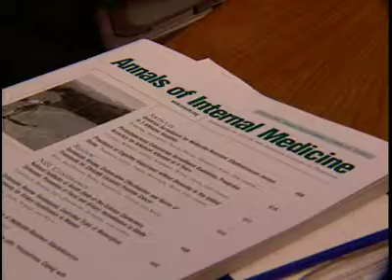Coffee and Mortality; Diabetes and Hearing Loss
Coffee drinkers have slightly lower death rates than people who do not drink coffee. Drinking large amounts of coffee does not increase a person's risk for dying sooner than expected and may actually be protective.